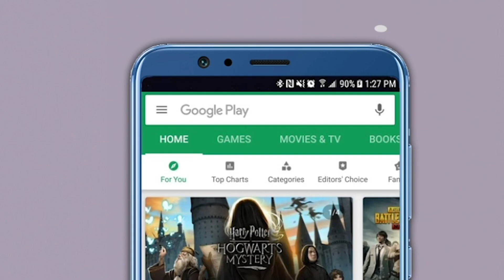"भाजपला टीकांचा 'भारतरत्न' द्या", संजय राऊतांची खोचक मागणी | Sanjay Raut | BJP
राज्याचे मुख्यमंत्री उद्धव ठाकरे यांनी राज्यात रात्रीची संचारबंदी लागू केल्यावर त्यांच्यावर विरोधकांनी टीका केली आहे. विरोधकांच्या टीकेचा शिवसेनेचे खासदार संजय राऊत यांनी जोरदार समाचार घेतला आहे. "भाजपचे काही लोक कोणत्याही विषयावर टीका करत सुटतात. टीका करणाऱ्या भाजपच्या लोकांना भारतरत्न पुरस्कार द्यायला हवा", असा टोला संजय राऊत यांनी लगावला.